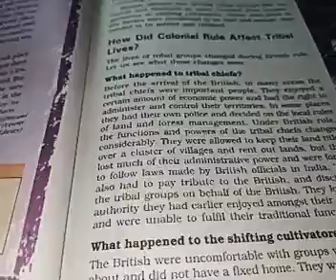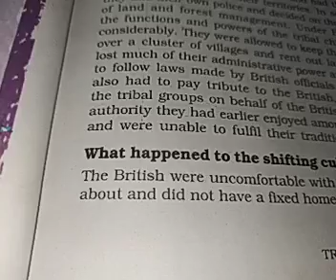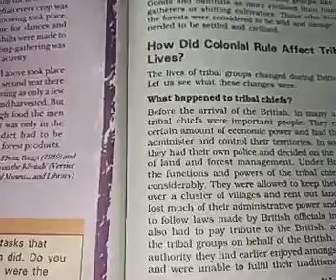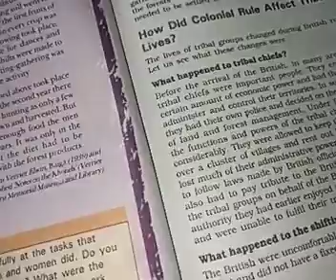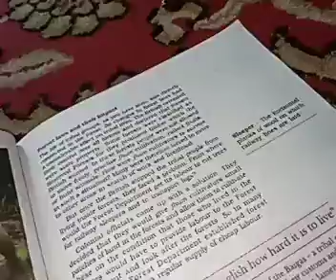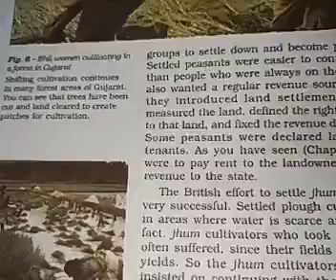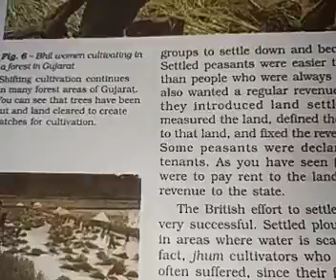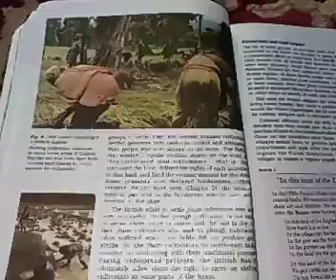ups khamohalla shadipora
subject s science.

topic. major domains of the earth.

by Bashir Ahmad sheer gojri